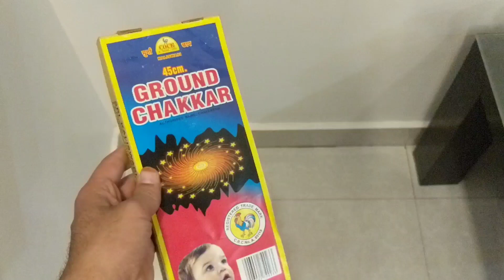Cock brand ground chakkar 45cm testing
New ground chakkar from cock brand 45cm